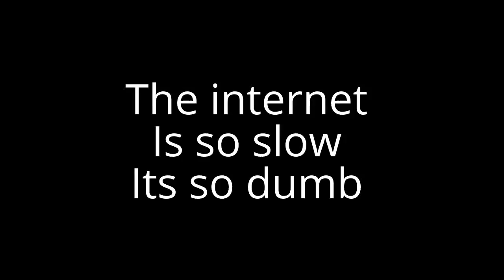schools internet is so so so slow